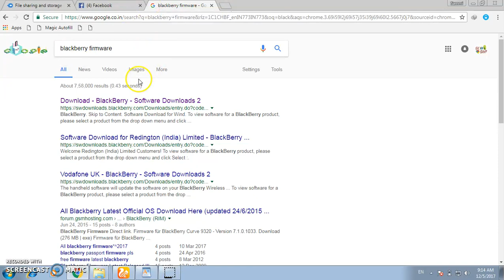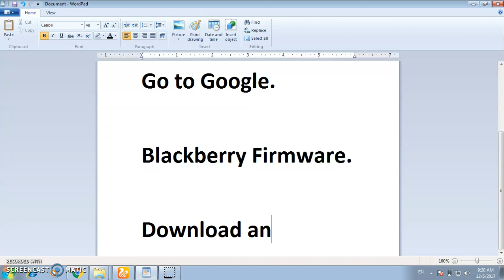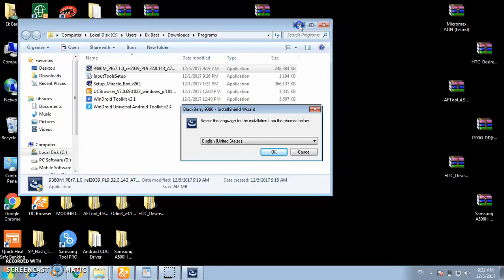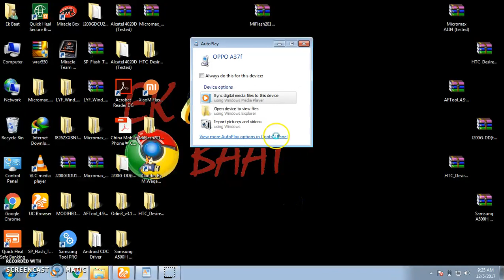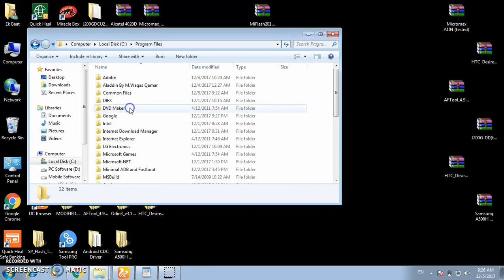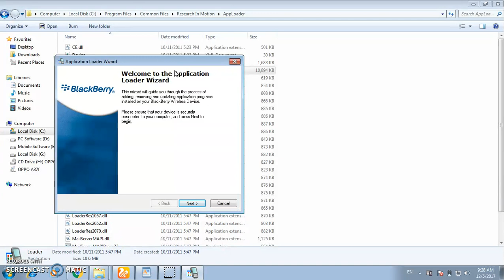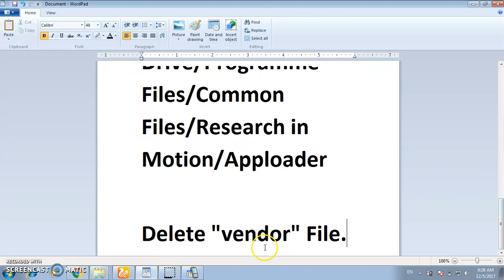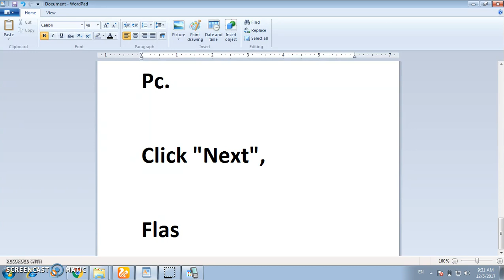How to Flash Blackberry Mobiles